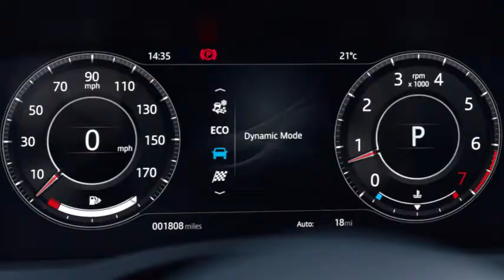New Jaguar XE Dynamic Mode